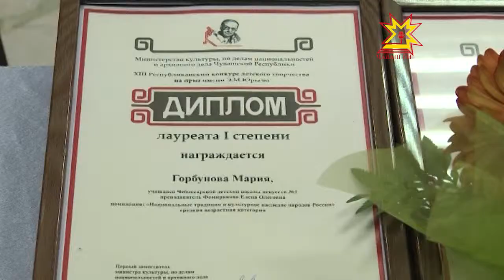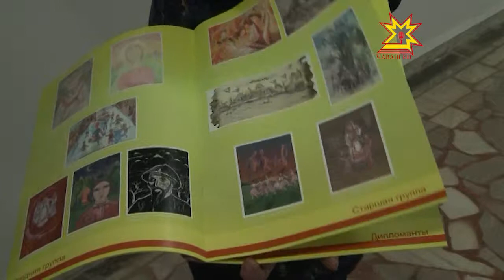Э. Юрьев ячĕллĕ Республикăри 13-мĕш конкурсĕ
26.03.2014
Чăваш Республикин халăх ÿнерçи Элли Михайлович Юрьев пире пăрахса хăварнăранпа пайтах вăхăт çитрĕ ĕнтĕ. Анчах унăн ячĕ пирĕн ентешĕмĕрсемшĕн яланах асра юлĕ. Паллă ÿнерçĕн пултаруллăхĕ иксĕлми. Çавăнпа та кашни çул çак вăхăтра унăн ячĕпе ятарлă конкурс иртет.